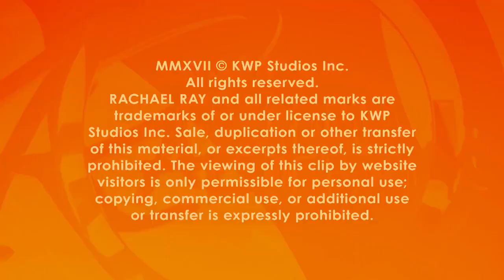The Adorable Reason Rach Tells Hubby John ‘I Ert You’ Instead of ‘I Love You’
It all started when John first confessed his love to Rach.